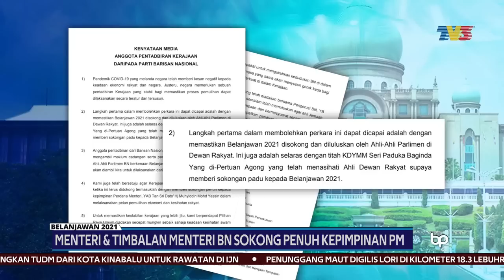BARISAN NASIONAL | Menteri & Timbalan Menteri BN Sokong Kepimpinan PM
Menteri dan timbalan menteri daripada Barisan Nasional (BN) menyatakan sokongan penuh kepada kepimpinan Perdana Menteri, Tan Sri Muhyiddin Yassin, dalam melaksanakan pelan pemulihan ekonomi dan kesihatan rakyat.